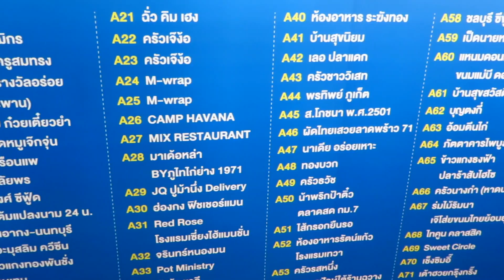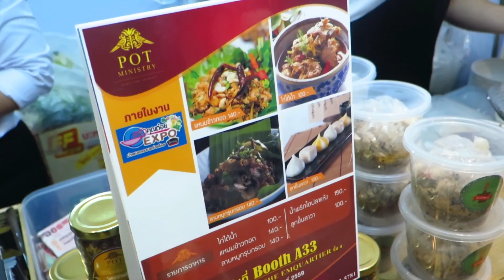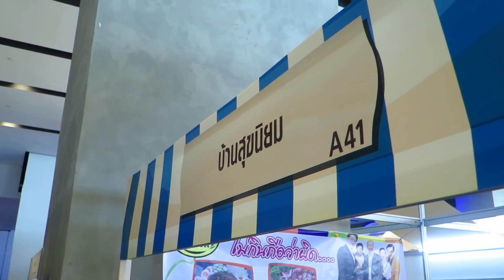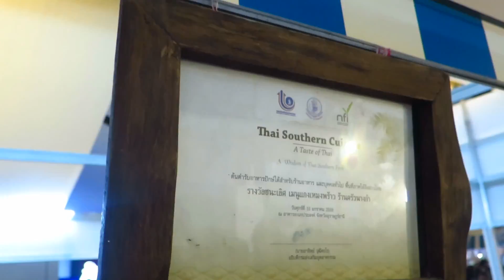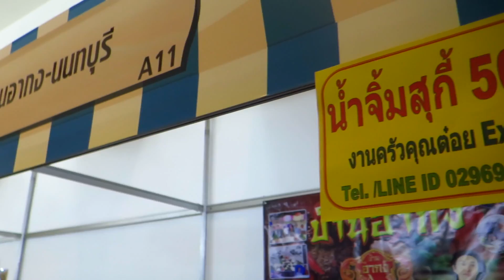ครัวคุณต๋อย EXPO Thai Food @Emquartier | Bie Chris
ครัวคุณต๋อย EXPO at Emquartier

Credit songs : Youtube

Please give me a big THUMB-UP if you did.